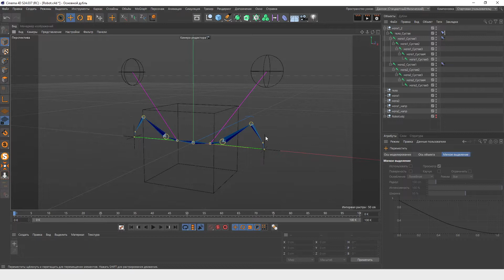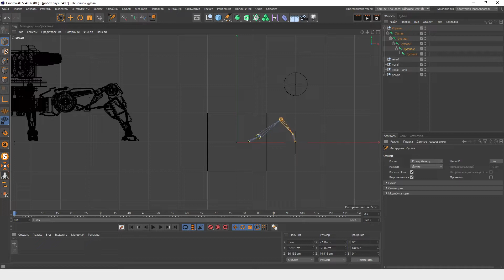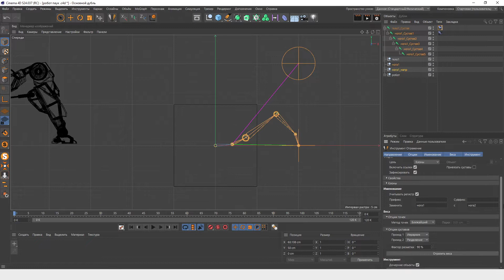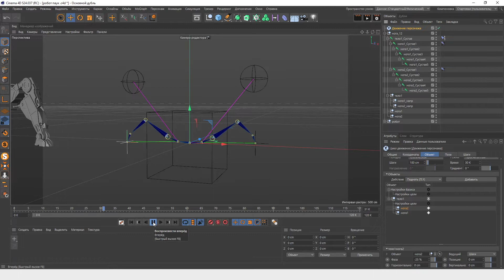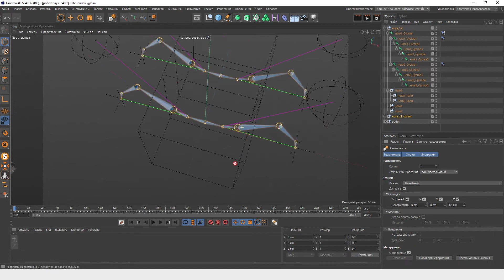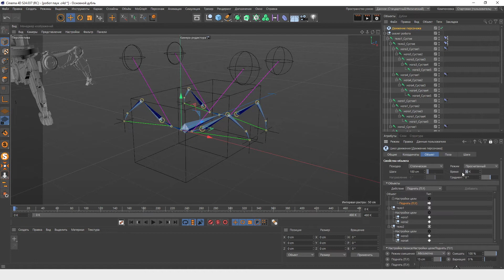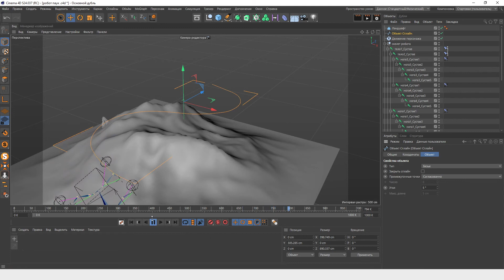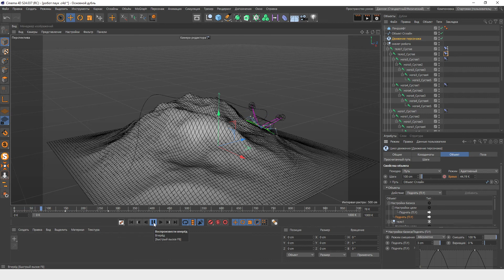25/36 Курс Fashion creator. Основы CMotion в Cinema 4D. Базовый риггинг и скелетная анимация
МОДУЛЬ 5 – Body dynamics/ Cinema 4D, Clo3D.
Персонажная анимация, риггинг, скиннинг, перенос симуляции одежды, анимация составных объектов, сборка сложной сцены.

Лекция 25/36. Основы CMotion в Cinema 4D. Базовый риггинг и скелетная анимация.

Домашнее задание.
1. Создать скелет робота-паука.
2. Сделать анимацию скелета.

Четкий диджитал от команды XR-разработчиков
Tomorrow's render Team
🕹 Умеем в VR/ AR/ metaverse/ CGI
для fashion-индустрии, медиа, кино и искусства